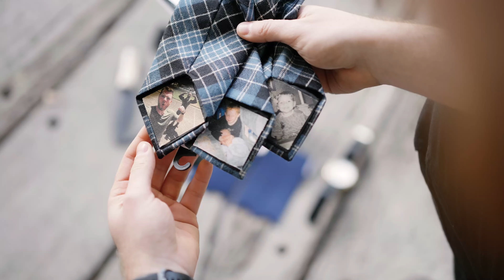Kimberly & Jordan - Wedding Highlights - Potters Receptions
Filmed by Stu at Potters Receptions, Warrandyte Victoria